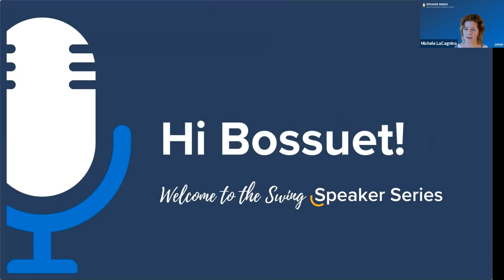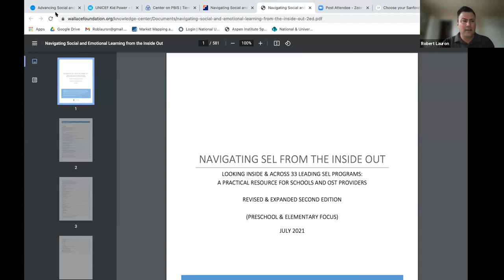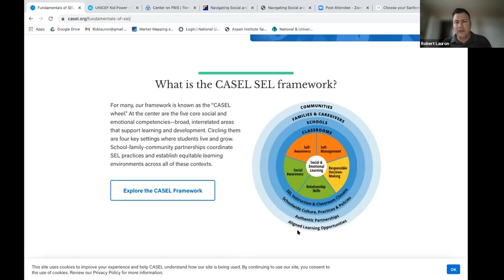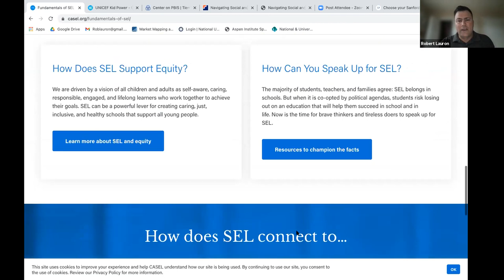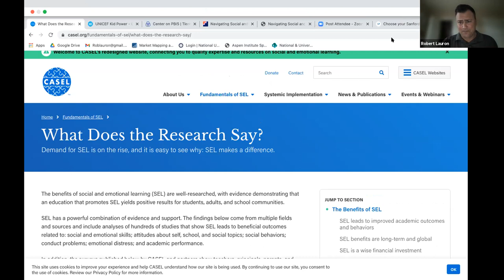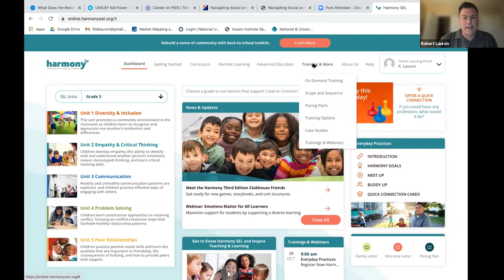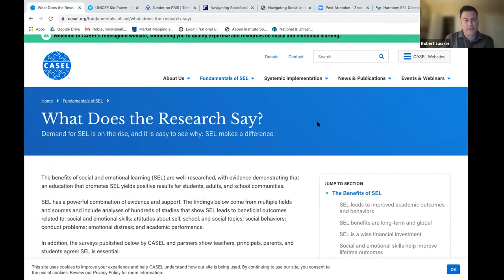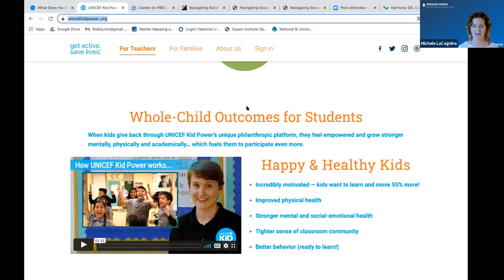Swing Speaker Series Intro to SEL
In the second Swing Speaker Series, we heard from Robert Lauron from Harmony SEL at National University. He spoke about how substitute teachers can use SEL in the classroom to improve social-emotional resilience and academic outcomes. We finished with live Q&A from the audience.